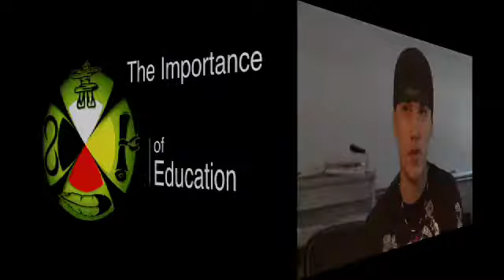FNMI Transitions - Remote to Urban - 5 The Importance of Education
This was the 5th video of our Remote to Urban series, which focused on the challenges FNMI students from remote communities may face when going to an urban environment to obtain higher education.